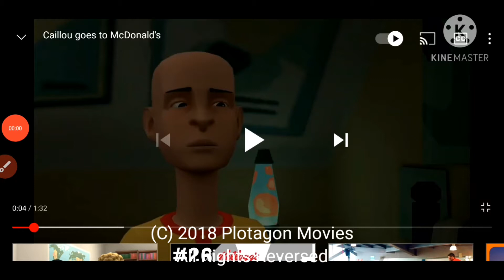The In Central/A Stern Talking To/Plotagon Movies/Youtube Originals (2018)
Taken From "Caillou goes McDonald's"